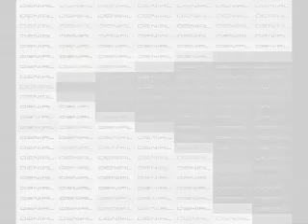Retranslator "Substructures"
Glitch